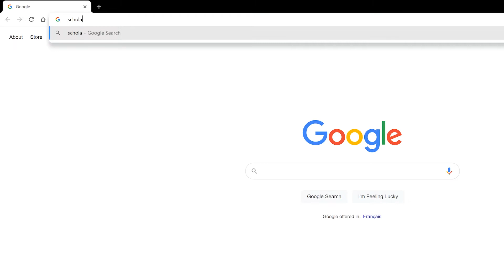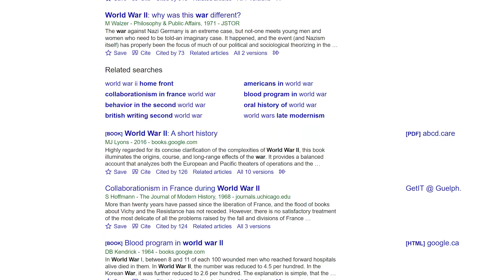Connecting Google Scholar with the University of Guelph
Transcript:
[Cheerful background music plays throughout.]
This short Library video will show you how to connect Google Scholar to the University of Guelph Library. Google Scholar is a tool for searching academic articles from a variety of sources and disciplines. By connecting Google Scholar you can use this tool to discover and access resources that the library subscribes to.
[Google Scholar appears along with the text scholar.google.ca]
To begin, go to the Google Scholar website. You will find it at scholar.google.ca
[Google Scholar URL is typed into the navigation bar at the top of the screen.]
Click on the menu icon located at the top left of the webpage. Then click on Settings. Click on the “Library Links” tab within the settings menu. In the search box, type "University of Guelph' and click on the Magnifying Glass Icon to search.
[Magnifying Glass Icon may be described as “Find Library Button” by screen readers]
Check the boxes next to: University of Guelph Library - Get it at Guelph and
University of Guelph - ProQuest Full Text. Click Save. A “Get it at Guelph” link should now appear next to those items that are available electronically through the University of Guelph.
[Google Scholar search results for “world war ii” are shown. To the right of one of the results we see a link for Get It @ Guelph highlighted in a red box.]
Click on the Get it at Guelph links to access the content. You might be asked to login with your UG Central Login.
[Login page for University of Guelph Single Sign On appears.]
You can also click on the PDF or HTML link to access the document directly.
[Google Scholar search results are shown. To the right of two of the results there is a link for PDF and a link for HTML, each highlighted in red boxes.]
This concludes the Library Video on how to connect Google Scholar to the University of Guelph Library. Need help? Ask us! Email, chat, or drop by.”

For more information about our services, and what we're offering this semester, visit our